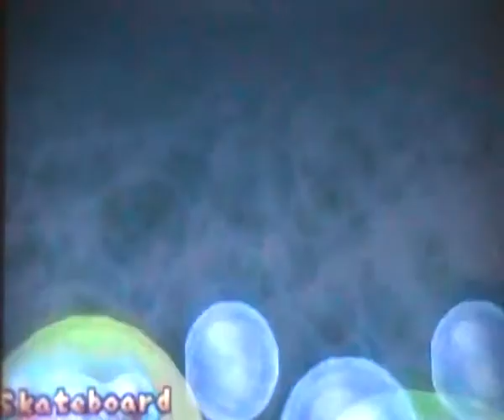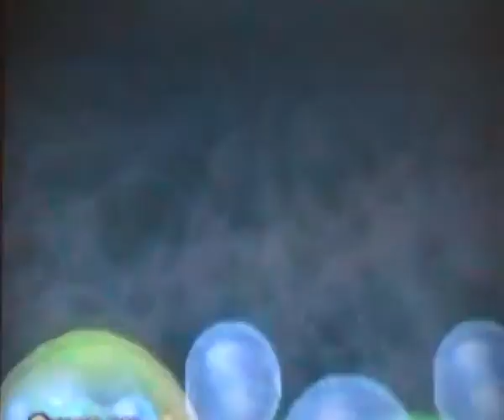Lets Play Mario Party 2 (p21)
time for wario to try and screw the game over. he gets far to lucky here.